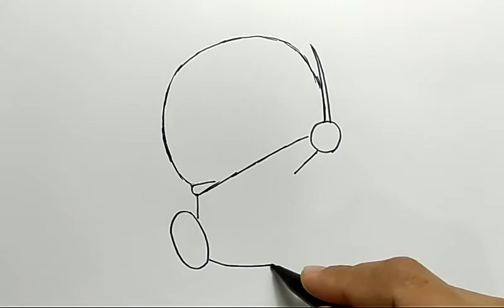cara menggambar doraemon lucu / how to draw cute doraemon